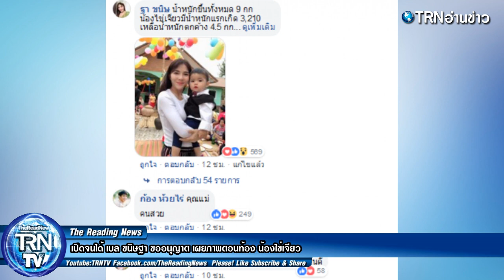เปิดจนได้ เบล ขนิษฐา ขออนุญาต เผยภาพตอนท้อง น้องไข่เจียว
ล่าสุดทางด้านภรรยาก็ได้ออกมาโพสต์ภาพตอนตั้งครรภ์น้องไข่เจียวพร้อมแคปชั่นที่ว่า….

ขออนุญาตโพสรูปไข่เจียวได้ไหม ในฐานะที่เค้าเคยอยู่ในท้องก็ได้ ทั้งนี้ทั้งนั้นเธอยังได้เผยรายละเอียดตอนคลอดน้องด้วยว่า….. น้ำหนักขึ้นทั้งหมด 9 กก น้องไข่เจียวมีน้ำหนักแรกเกิด 3,210 เหลือน้ำหนักตกค้าง 4.5 กก แค่ไม่ถึงอาทิตย์ ก็เป็นหุ่นปกติ เจียวไม่งอแง เป็นเด็กเลี้ยงง่ายมากๆค่ะ